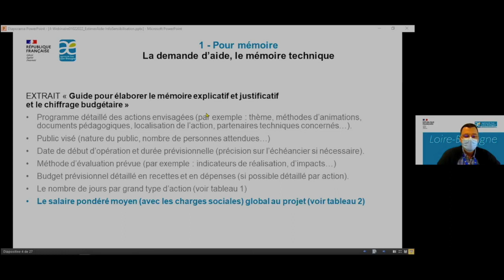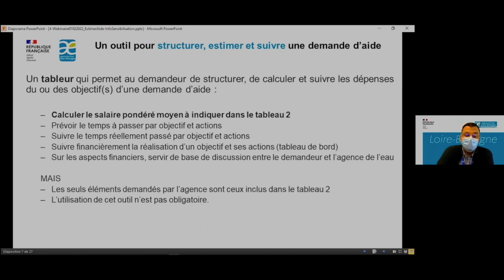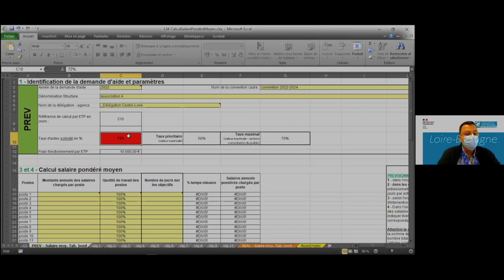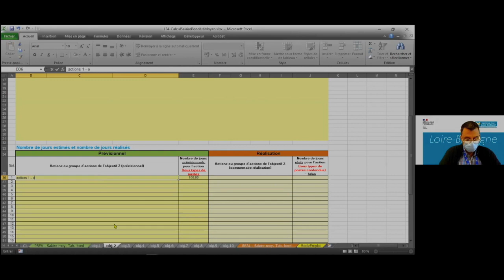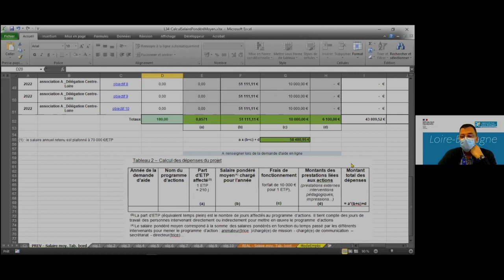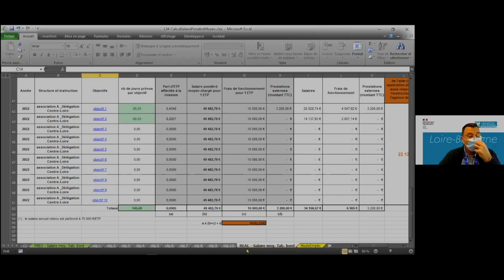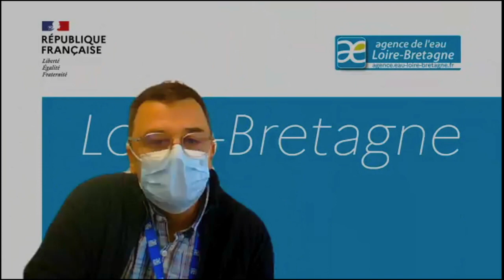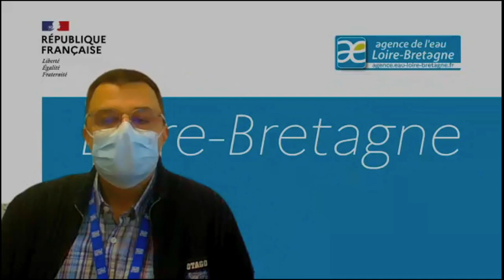Atelier • outil-aides pour l'information et la sensibilisation